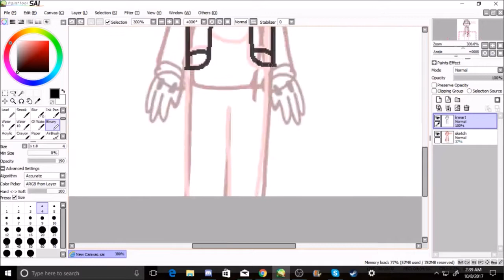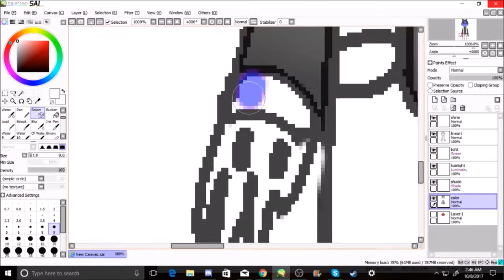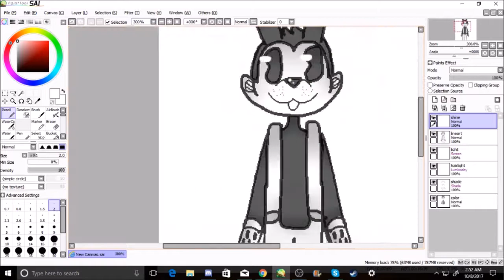Boris the wolf - BATIM {speedpaint}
boris my heccing baby doggo, i love him so much ლ(´ڡ`ლ)

~Bendy and the ink machine belongs to- TheMeatly and Mike Mood~

♡ SOCIAL MEDIA ♡
DeviantArt - starbutterflylover